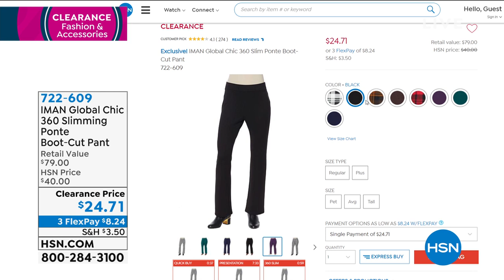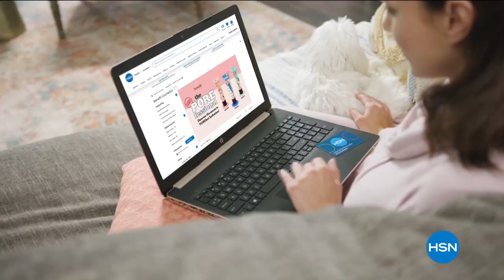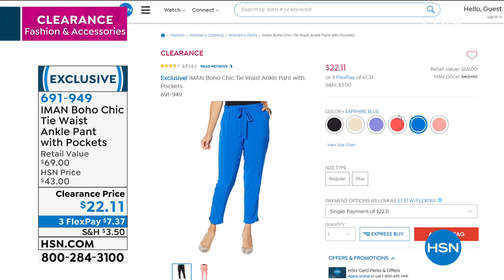HSN | Fashion & Accessories Clearance 03.16.2021 - 07 AM